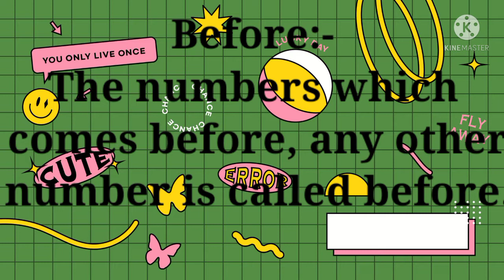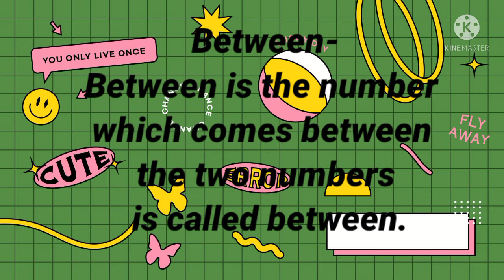Learn with Fun#Learn with Shardul#Before,after and between#🎰in hindi &in english#two in one.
Shardul ki pathshala#Shardul ki gyan classes.🤠

Learn before,after and between with Shardul

Ap sab logo k Support ki bahut jarurat hai please guys support me😟

apko video kaisi lagi ye mujhe comment section me jarur batye

Agar koi galti ho jaiye to maaf kariye ga🙏

aagar apne nahi dekha hai to please dekhe

Apke review mere liye bahut important hai and it's really means alot! friends ☺️

apko video kaisa laga mujhe jarur batye.💐

bubye!🤗